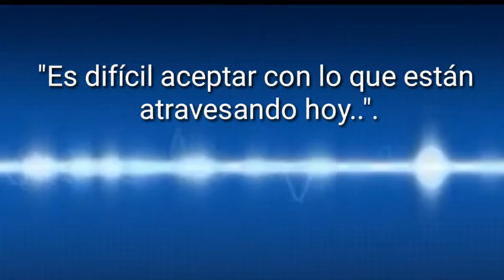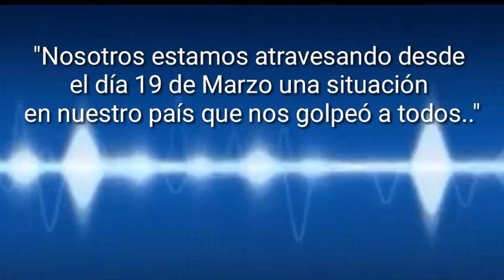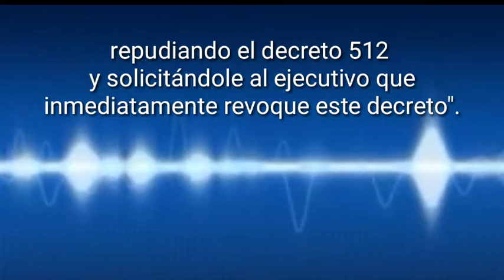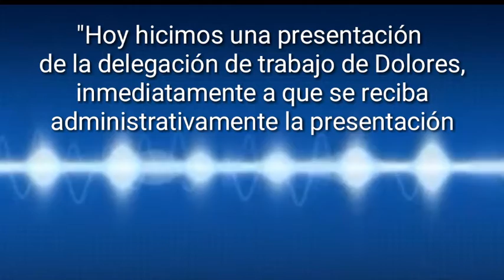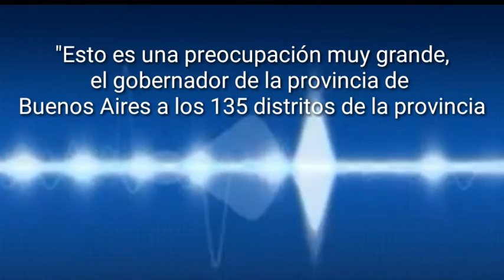Comunicación telefónica con Alicia Barletta de ATE Seccional Chascomús